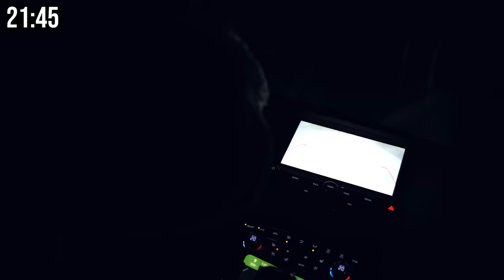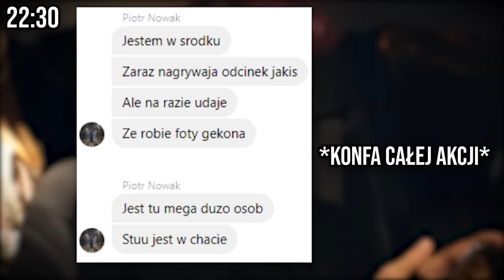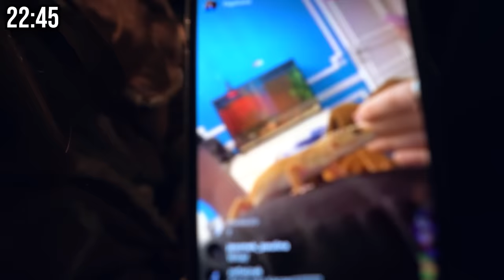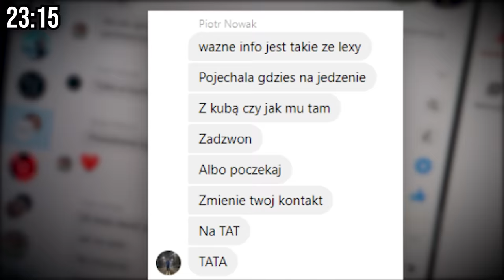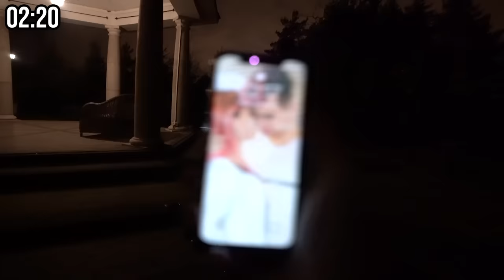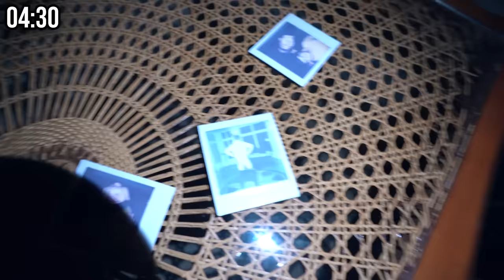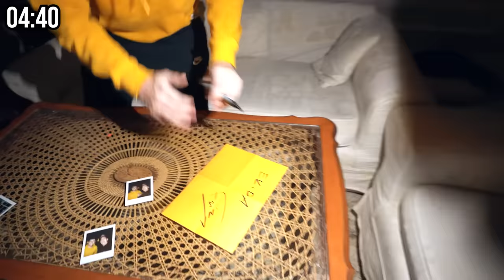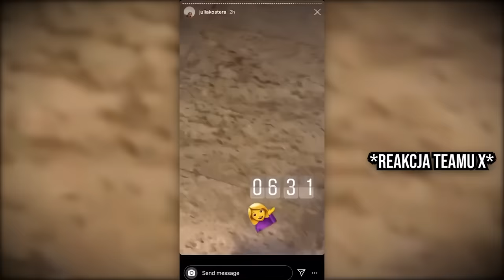SPĘDZILIŚMY NOC W DOMU X!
SIEMKA! W tym filmie spędziliśmy całą noc w DOMU X i się to udało!